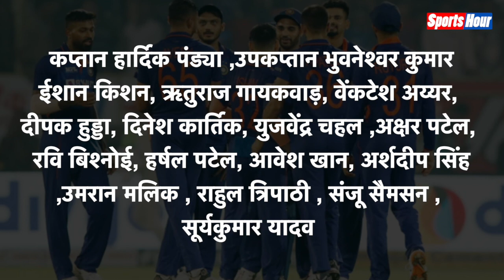Ireland दौरे के लिए Team India की घोषणा, देखिए कितने नए चेहरे टीम में शामिल?